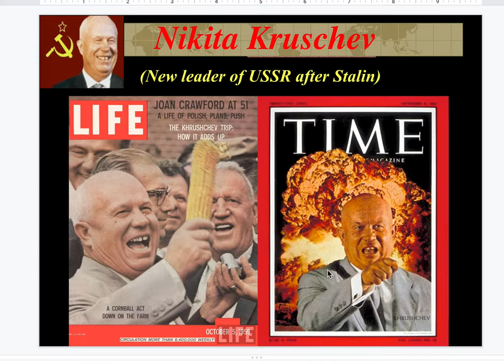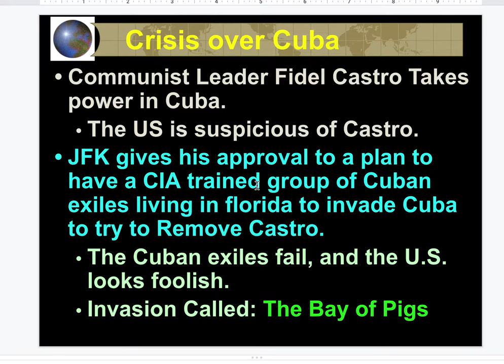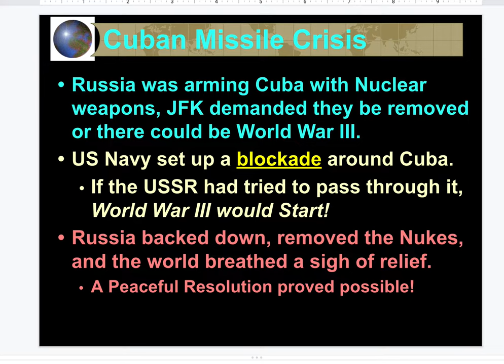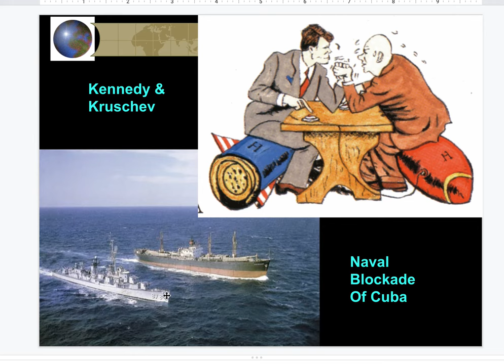Presentation Cuban Missile Crisis